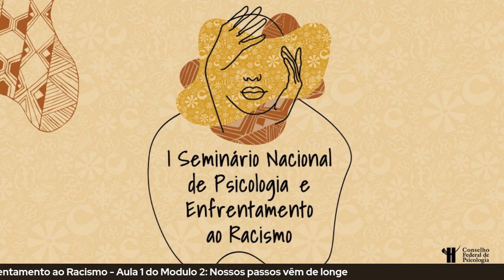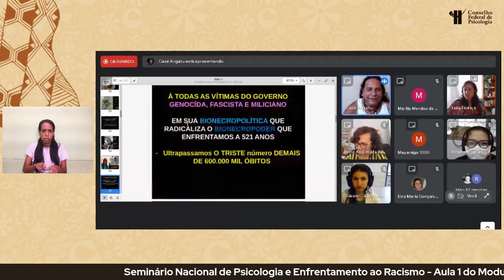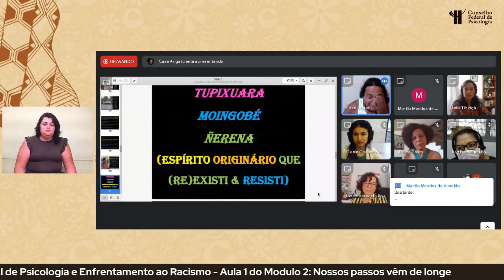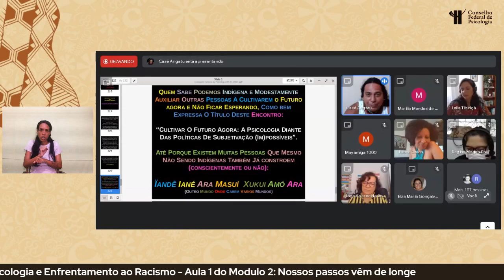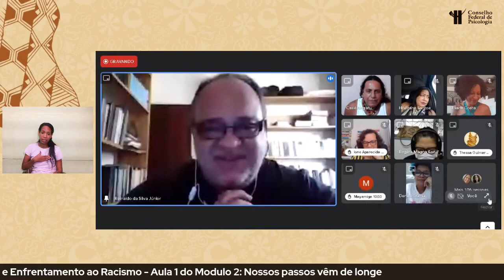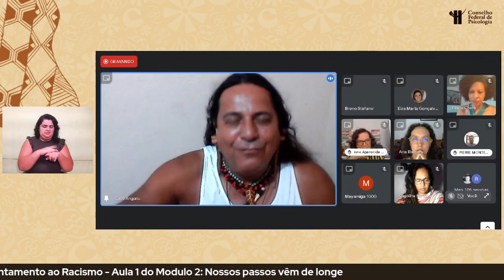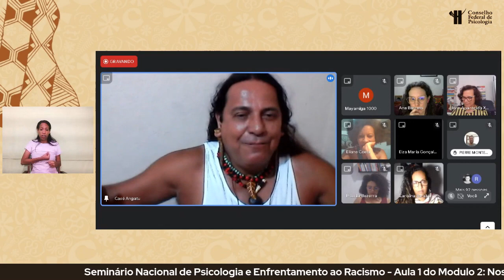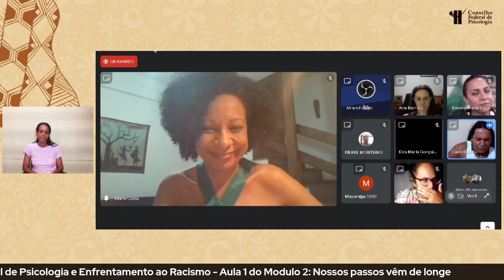Psicologia no Enfrentamento ao Racismo - Episódio 7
12 de abril (terça-feira)
NOSSOS PASSOS VÊM DE LONGE
Palestrante: Casé Angatu Xukuru Tupinambá

São 11 aulas de acesso público, com duas horas de duração cada, abordando a interface da Psicologia em temas como raça, classe e gênero, colorismo, pertença étnica, branquitude, luta e práticas psicológicas antirracistas. Os episódios irão ao ar sempre às terças e quintas-feiras no canal do CFP no YouTube.

Os conteúdos são resultado do I Seminário Nacional de Psicologia e Enfrentamento ao Racismo, realizado pela Comissão de Direitos Humanos do CFP reunindo mais de 20 convidadas(os) de expressão no cenário do antirracismo.

A atividade foi promovida virtualmente ao longo de 2021 como parte da campanha “Racismo é coisa da minha cabeça ou da sua?”. O trabalho é inédito como ação coordenada para dentro do Sistema Conselhos de Psicologia e busca contribuir para o exercício dos princípios éticos da profissão no enfrentamento ao racismo preconceito e à discriminação racial.